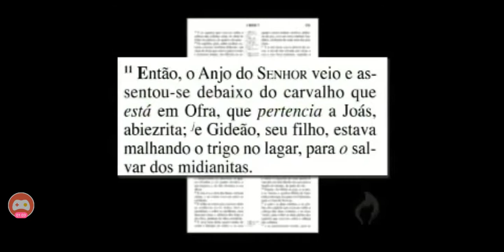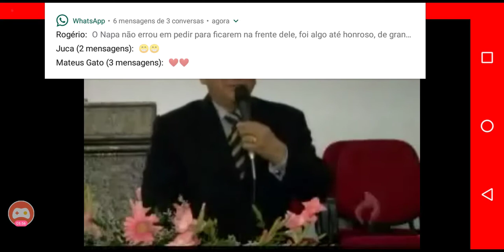Pr. José Wellington Bezerra da Costa - Campina Grande -PB 2008 Tema: Presença de Deus